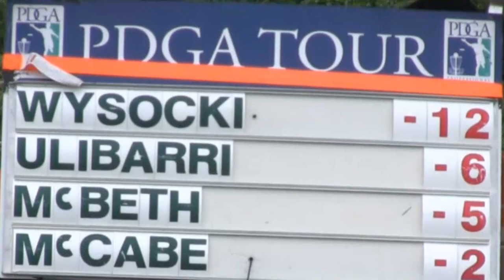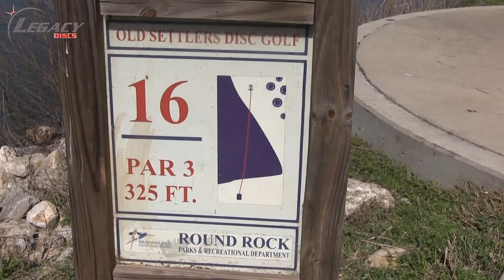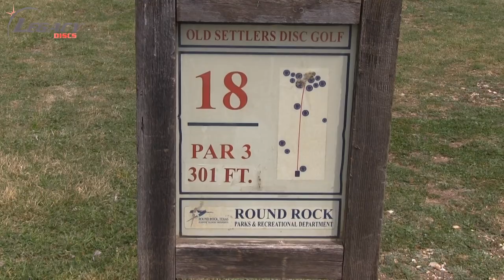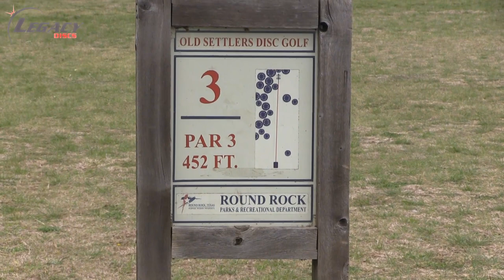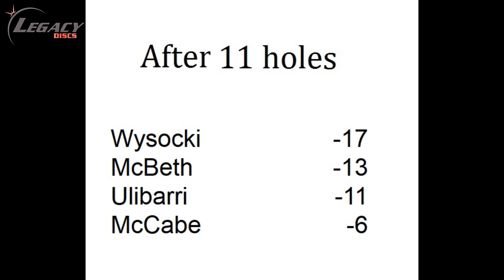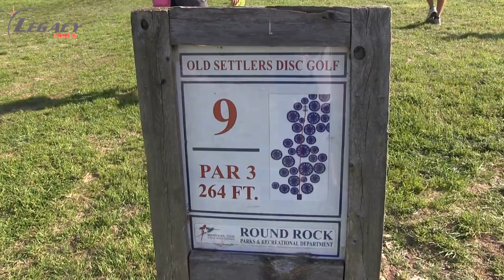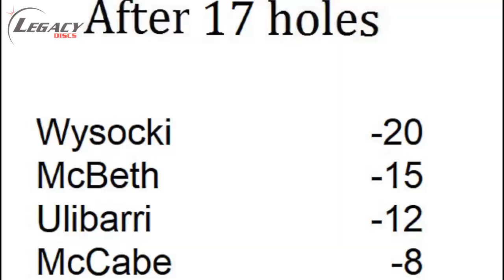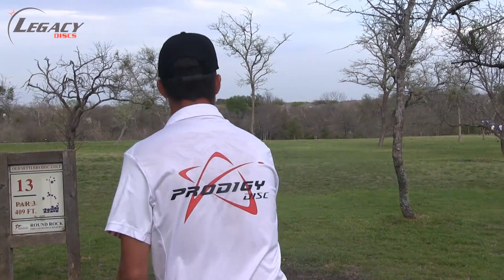The Disc Golf Guy - Vlog #208 - 2nd Round Texas States w/ Wysocki, Ulibarri, McBeth, McCabe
No lead is safe on the PDGA National Tour which is exactly why you see players like Ricky Wysocki never letting down his guard.  Paul Ulibarri, Paul McBeth, and Eric McCabe had less wind and better scoring conditions on Saturday but we'll soon find out that the same course that can give up so many birdies can also take them right back even quicker.

Watch as we see this top card battle hard as they play the middle section of this three round event.  If anyone wants to challenge our top scorers this weekend they are going to need to bring their "A Game" all three rounds.

After viewing please make sure to "like", "comment", and "share" with someone you know that would love some of this action.